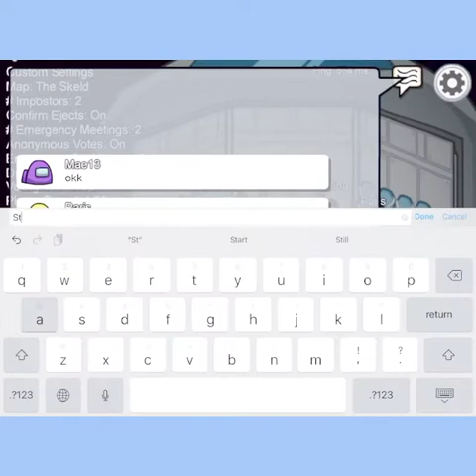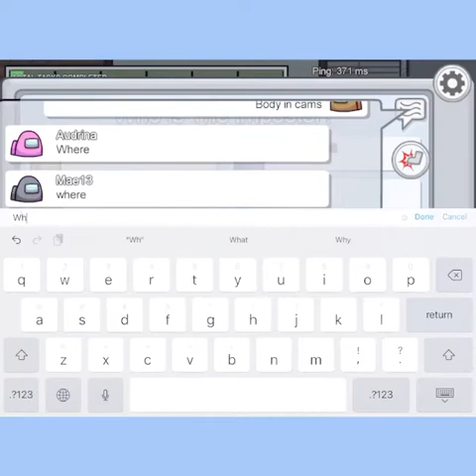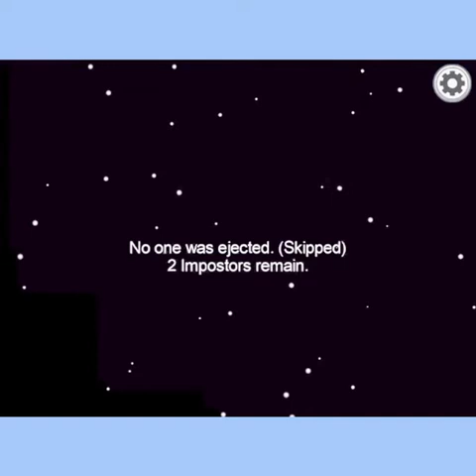1IQ Among Us Game